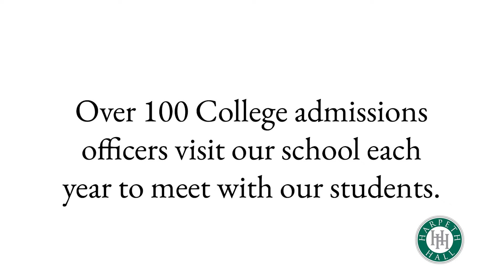College Counseling at Harpeth Hall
Harpeth Hall’s College Counselors work closely with students and their families to find a college or university that will enrich the life of the student—a place where each student can build on the already strong educational foundation established at Harpeth Hall.